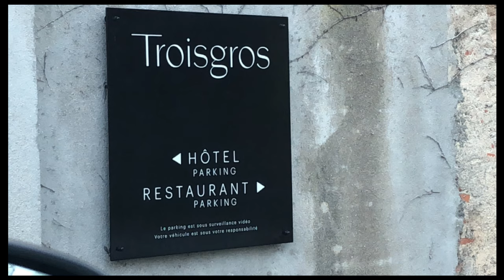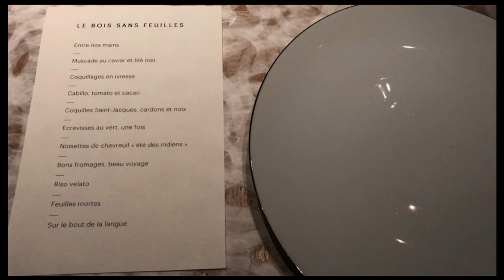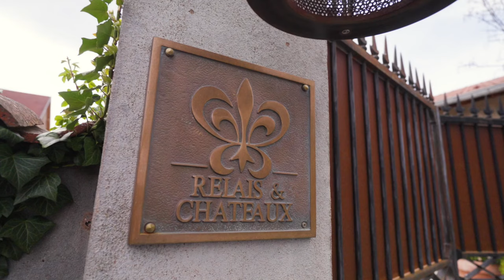MENU DEGUSTAÇÃO NO RESTAURANTE TROISGROS *** | Ouches, França | Viagem 06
Visitamos o restaurante da família Troisgros, em Ouches (França), e tivemos um menu degustação incrível! Além do restaurante 03 estrelas Michelin, eles também tem o Maison Troigros, que é um hotel Relais & Chateaux surreal, onde passamos a noite após o jantar... Vamos comigo viver essa experiência?!

E pra me achar nas outras redes (e me marcar nas receitas que você fizer)

Espero que gostem de mais esse vídeo!

Beijinhos,